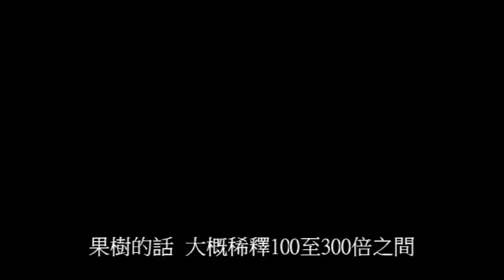自製環保酵素(鳳梨發酵液肥)做法與用法 | 阿星種植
夏天鳳梨盛產時吃掉不少鳳梨，也因此累積不少鳳梨皮，基於環保及資源再利用，根據查到的資料與原理，把它製作成環保酵素，也就是蔬果發酵液肥，到了秋冬種菜時剛好熟成，可以用來當液肥使用，經過實際施用發現功效相當不錯，沒有壞處，種出來的果肉肉質細緻水嫩多汁且口感很好，推薦給大家。

重點整理：
0:00 鳳梨整顆都有用處
0:33 環保酵素的比例與做法
2:15 環保酵素液肥如何使用？

鳳梨種植系列影片：
如何吃一顆鳳梨就能種一棵鳳梨呢?看阿星如何用鳳梨頂芽種植的方式種出鳳梨

▶︎歡迎追蹤瑞星一畝田的臉書，可以看到日常生活的照片和影片喔：